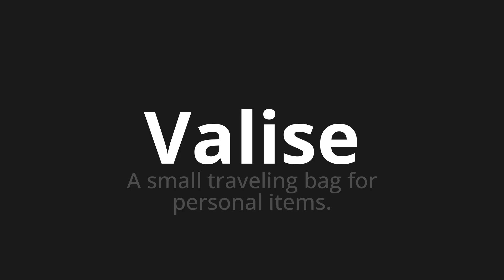How to pronounce Valise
Master the Pronunciation of 'Valise Which means suitcase' - which means : A Small Traveling Bag for Personal Items. 📝 with @BaguettePronunciation 🎓🗣️ - [Your Guide to French]

Learn to pronounce 'Valise' perfectly in French with our easy and engaging tutorial by @BaguettePronunciation! 📖📽️ In this comprehensive video, we provide you with native speaker examples 🗣️👂 and phonetic breakdowns 🎵 to ensure you get the pronunciation just right.

How to say Suitcase in French